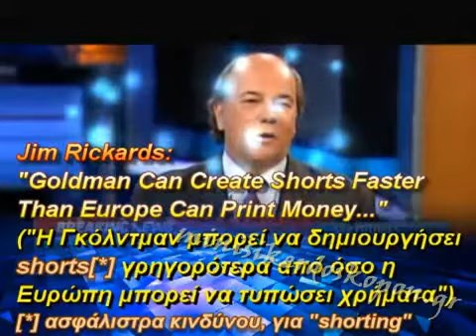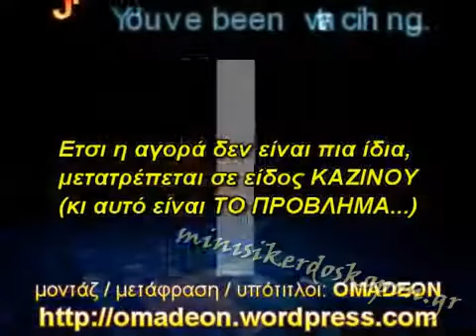Jim Rickards on Goldman Sachs_ IMF_EU (Greek subs)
StopSpeculators.gr - MinisiKerdoskopon.gr